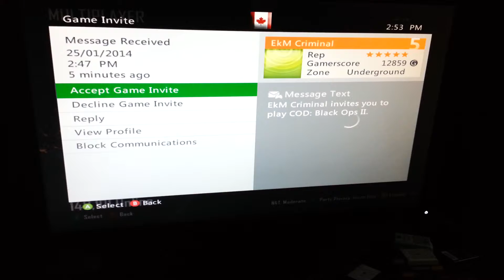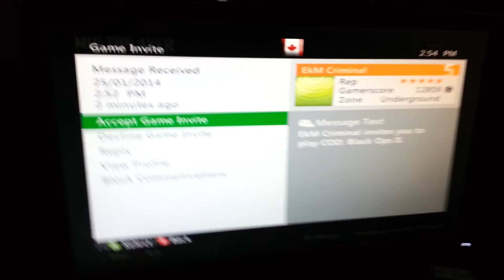Grinddd dispute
Gb